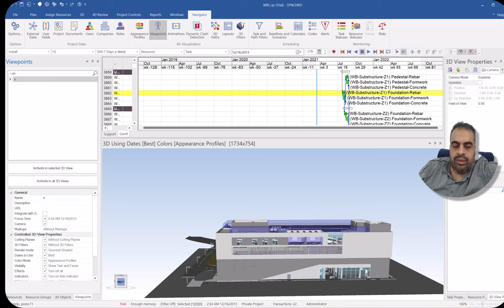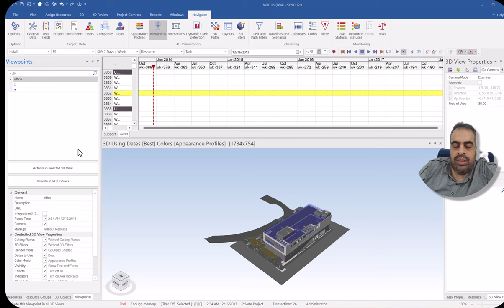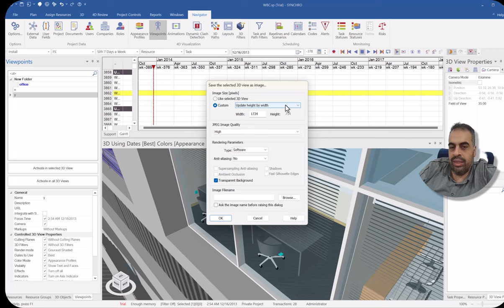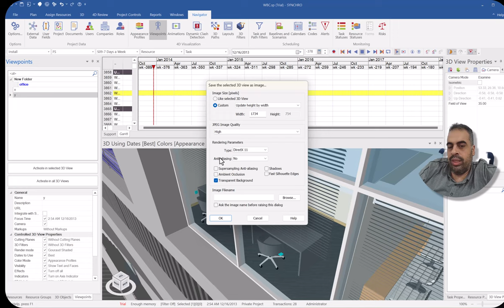Synchro Pro Viewports and Viewpoints سنكرو بالعربي